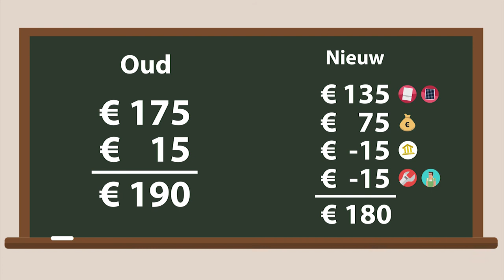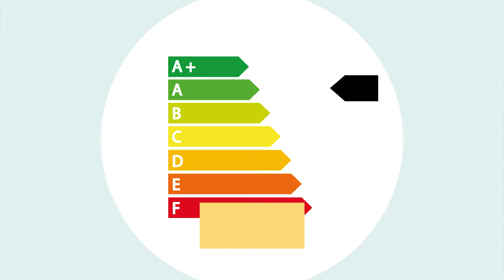Kies voor wonen zonder zorgen. Kies voor Zeker Groen!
Zeker Groen, een duurzaam en voordelig energiepakket.  De zekerheid van wonen zonder zorgen! Een uniek concept: zonnepanelen én cv-ketel, onderhoud en garantie. Zonder huren of leasen. Je bent direct de eigenaar van het pakket. Kies nú voor het ontzorgingspakket. Na de installatie begin je al met besparen. Zonder investering, zonder warmte- of warmwaterverlies en zonder zorgen!